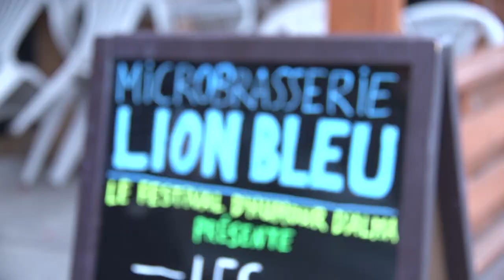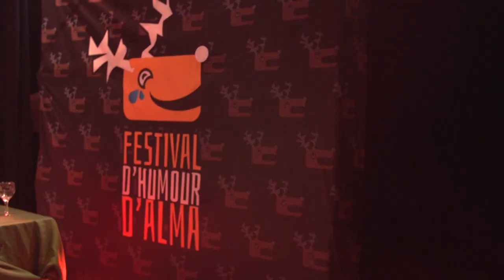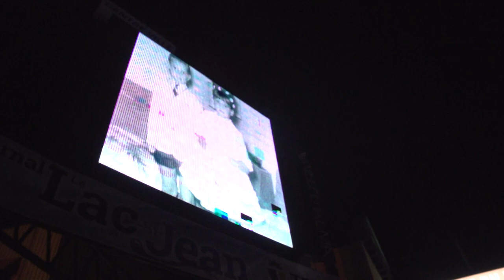Behind the scenes - Festival d'humour d'Alma 2019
Documentaire/BTS
Le Festival d'humour d'Alma présente 4 jours d'humour sur une scène extérieurs. Existant depuis 3 ans, Dave Gaudet reprend du service à l'animation. On voit l'arrière scène avec tous les humoristes.

Avec
Dave Gaudet, Nic Lavoie, Crampe en masse, Cathleen Rouleau, Réal Béland, Alex Lévesque, Ben et Jarrod, Silvi Tourigny, Alex Hamel, Maxime Pearson, Guillaume Boldock, Michel Barrette, Alex Roof, Mat Lévesque et Les Denis Drolet.

Le Festival revient du 3 au 6 septembre 2020.